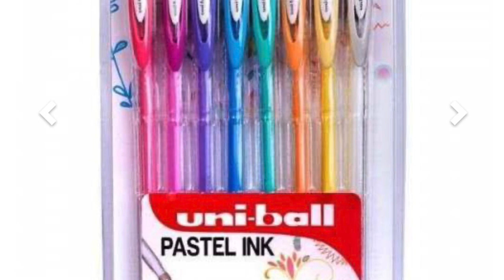JUST COLORING--and some coffee talk...Poisonous Pigment, Makeup, and Van Gogh.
In this video I color the MOON FAIRY from my latest coloring book Everyday Magic... I also talk about poisonous paint pigments, makeup, and van Gogh! This is a long one and in real time for the most part, so grab some coffee or tea and join me! xo

Clear Clipboard
Tombow Mono Zero and Refill Eraser
Odorless Turpenoid 4oz.
Mobius + Rupert Sharpener
M + R Sharpener Replacement Blades
Uni Mitsubishi Hand Crank Ladybug Sharpener
Panasonic KP-33 Point-O-Matic Electric Sharpener
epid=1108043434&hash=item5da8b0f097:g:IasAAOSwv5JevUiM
Hand Held Mini Fan
Princeton Size 6 Round Brush
Polychromos 12 Set
Polychromos 60 Set
Polychromos 120 Set
Polychromos Special Wood Case Set 120
120 Castle Art Pencils--how do they DO IT!
Castle Art 72 Set Colored Pencils
Castle Art 72 Set In Padded Case
Posca White Paint Pen Value Set/Small, Medium, Large Tip
Posca White Paint Pen Small Fine
Signo White Medium Gel Pen
Signo White Thin Gel Pen
Prismacolor Colorless Blender
Shot Glass
Luminance White Pencil
Art Cart
NOTE! I could NOT find a link for the Dollar Tree Pots. It seems they have the in the store, but not online. You can't miss them! AND they only cost ONE DOLLAR.

COLORING DREAMS
EVERYDAY MAGIC
THE BUNS
PENELOPE'S GARDEN

Buy my ARTIST'S Edition Coloring Books HERE:
THE BUNS Artist's Edition
EVERYDAY MAGIC Artist's Edition

Download Castle Art Color Chart! (Number 48 is NOT named--let me know what YOU think it should be called!)